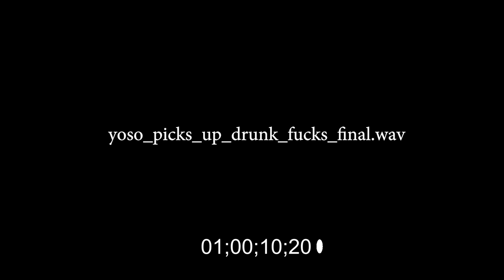After Hours - Helmut Lang (prod. Kato)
Directed, Shot & Edited by Westley Kang

Lio - @aydioslio  Yoso - @yosoah   Pablo Tonez - @pdawt